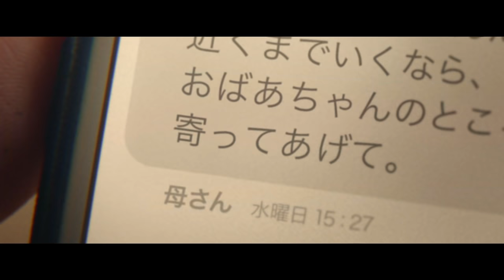Amazon Prime CM Motorbike篇 90秒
アマゾンプライム